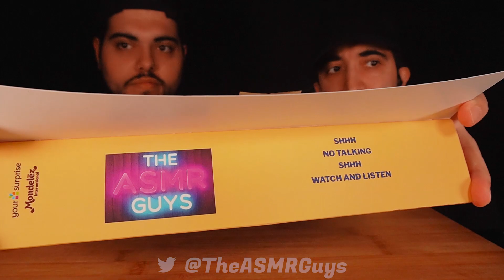ASMR MUKBANG ITA TOBLERONE PERSONALIZZATO ITALIAN FOOD ASMR | VIDEO ASMR CIBO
Nel video ASMR MUKBANG di oggi.. Per ringraziarvi ci siamo fatti preparare per voi un toblerone personalizzato special edition "THE ASMR GUYS"! chissà cosa faremo un giorno quando arriveremo a 10.000! 😂

🧑‍🍳Per accompagnare il toblerone 360 gr abbiamo assaggiato altre prelibatezze come gli M&m's Cookies, Ritter Sport MINI, M&M's alla nocciola e degli ovetti novi. 🤪